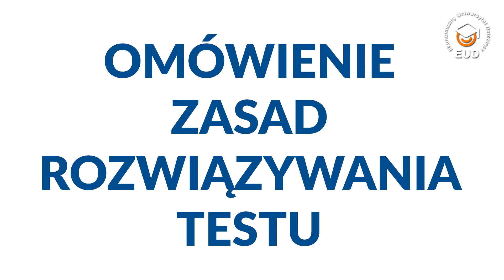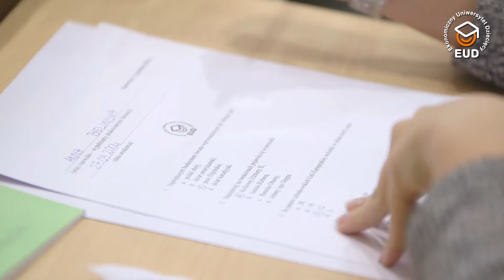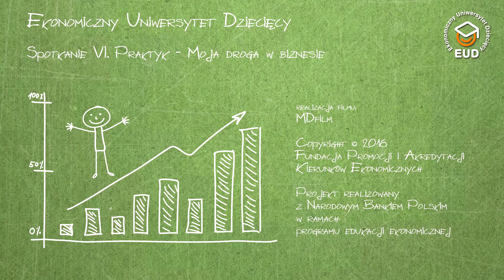EUD Katowice, spotkanie VI - Test (05.12.2016)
XV edycja, Uniwersytet Ekonomiczny w Katowicach